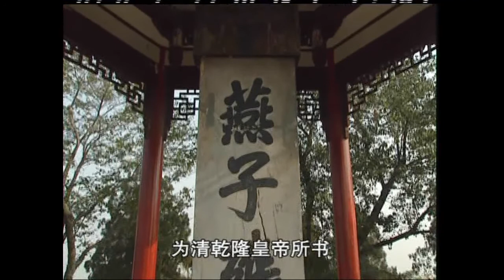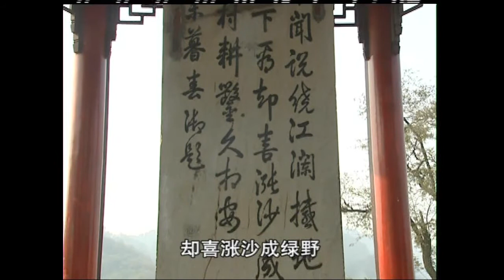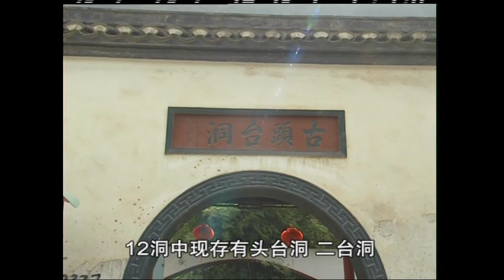燕子矶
金陵文脉